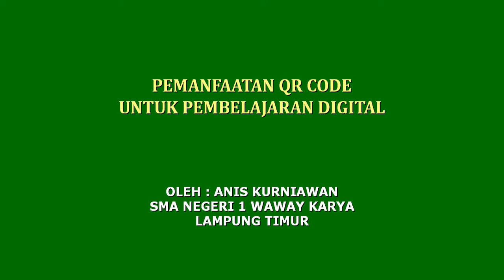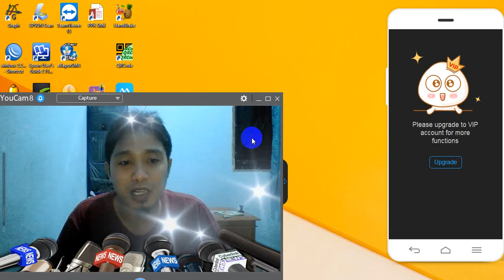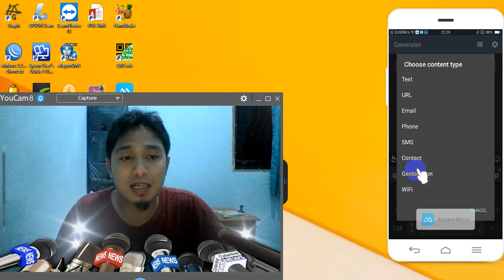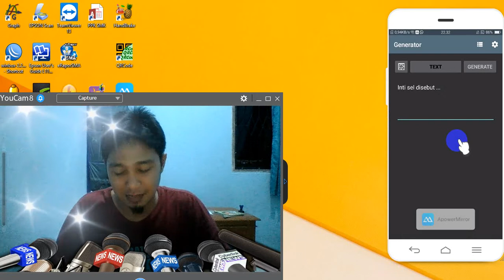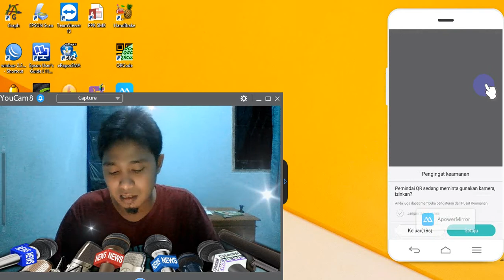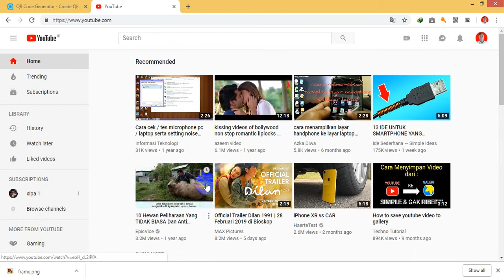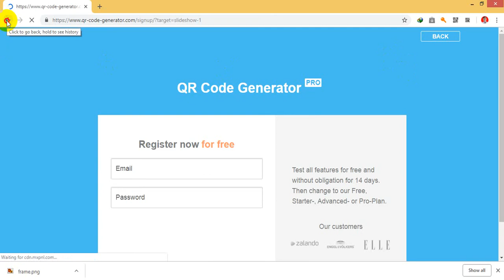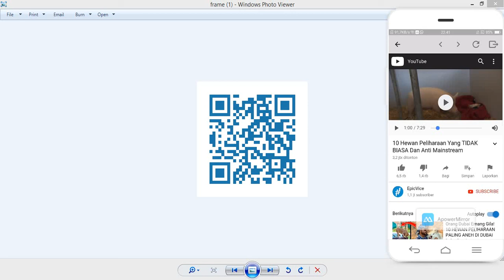PEMANFAATAN QR CODE UNTUK PEMBELAJARAN DIGITAL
QR Code yang selama ini telihat pada aplikasi handphone, produk2 dijual, bahkan saat ini surat-surat resmi termasuk SK kenaikan pangkat PNS juga menggunakan QR code.

Padakesempatan kali ini kita akan belajar bagaimana memanfaatkannya dalam pembelajaran agar siswa tidak merasa bosan dan tetap membuat pembelajaran kita menarik